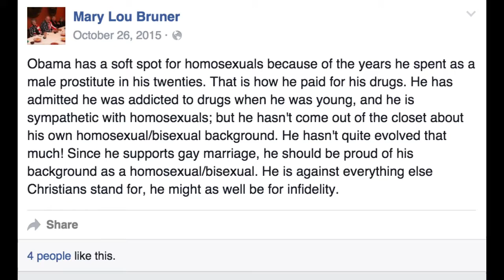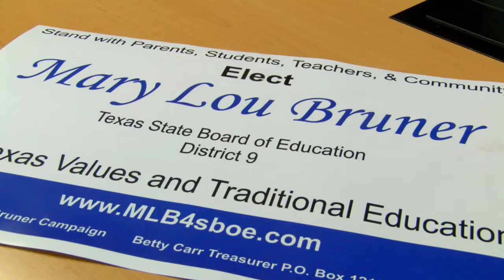Mary Lou Bruner upsets East Texas Superintendents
Mary Lou Bruner, the highly talked about and controversial candidate running for Texas State Board of Education District 9, upset several East Texas superintendents by spouting facts they say are inaccurate.